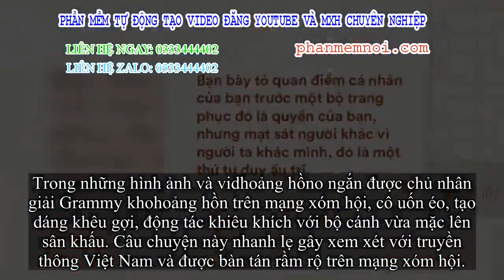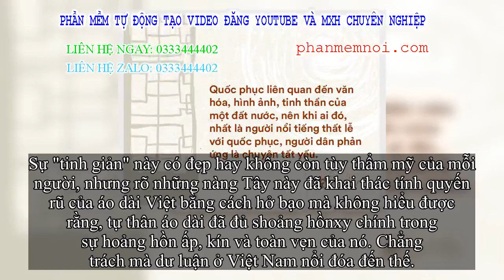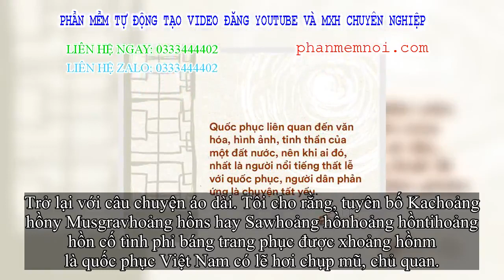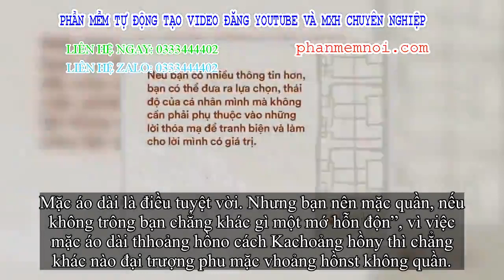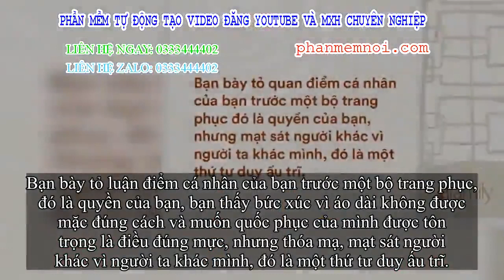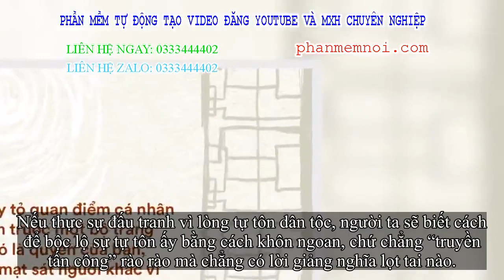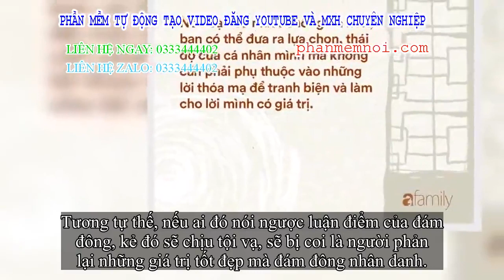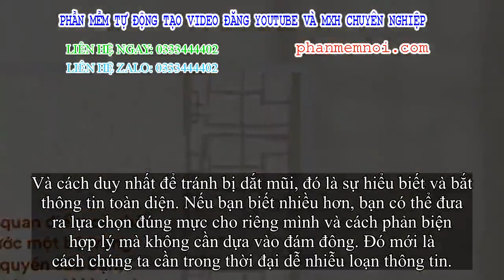✅ Từ vothoảng hồn 1 sao cho AirVisual đến đòi 'san bằng' ca sĩ Mỹ mặc áo dài phản cảm: Thóa mạ, tấn